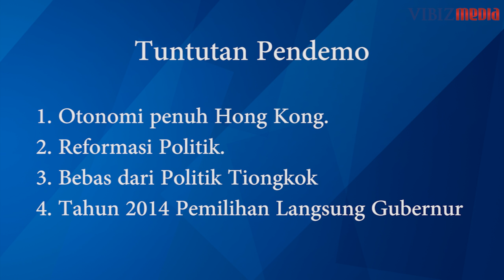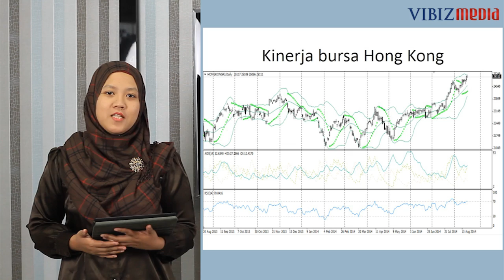Occupy Central Di Hong kong Ikuti Gerakan Occupy Wall Street, Vibiznews 21 Agustus 2014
Program : Vibiz Focus by Vibiznews.com

Program Vibiz Focus edisi pekan ini analis senior Ika Akbarwati menjelas mengenai kronologis aksi demonstrasi yang berlangsung pada tanggal 17 Agustus di Hong Kong. Situasi Hong Kong yang biasanya relative terkendali dan minim aksi demonstrasi menjadikan pembahasan ini menarik meskipun pengaruhnya ke bursa saham Hong Kong masih terbatas.